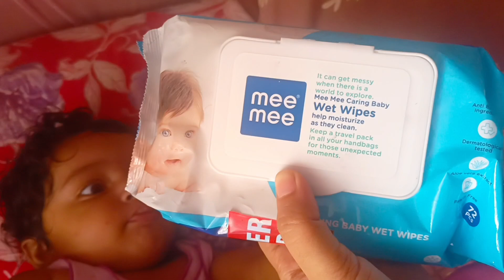এখন সারাদিন মেয়ের সাথেই থাকি। আমার বাবুই এর Daily Routine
Maternity Night Dress Link:
Check this out
Fabme Printed Maternity Nightdress on Myntra
Check this out
Check this out
AV2 Printed Nightdress on Myntra
 Check this out

Thank you so much for being a part of my family

💁Insta D.M: simplelifebyananya17